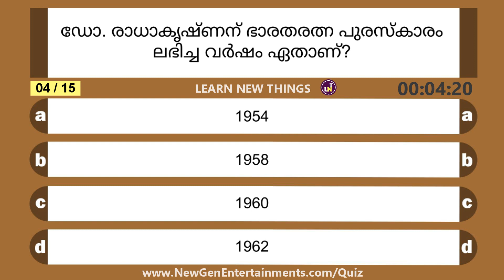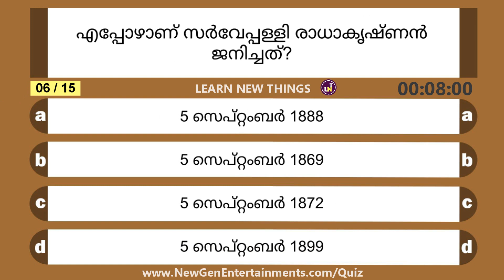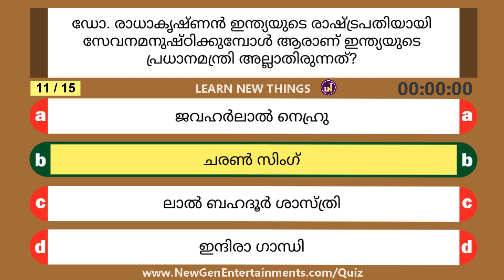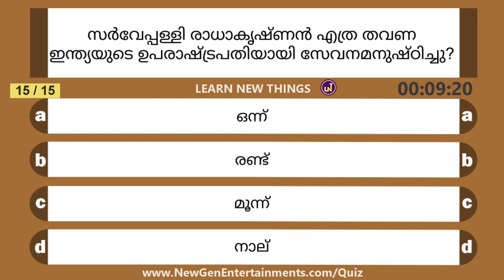അദ്ധ്യാപക ദിന ക്വിസ് | Teacher's Day Quiz in Malayalam | 15 Questions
In this video, 15 important questions on Teacher's Day are asked. Below are some of the questions in the video:

ലോക അദ്ധ്യാപക ദിനമായി ആഘോഷിക്കുന്ന ദിവസം ഏതാണ്?
സർവേപ്പള്ളി രാധാകൃഷ്ണൻ ഇന്ത്യയുടെ എത്രാമത്തെ രാഷ്ട്രപതി ആയിരുന്നു?
സർവേപ്പള്ളി രാധാകൃഷ്ണൻ എത്ര തവണ നോബൽ സമ്മാനത്തിന് നാമനിർദ്ദേശം ചെയ്യപ്പെട്ടു?